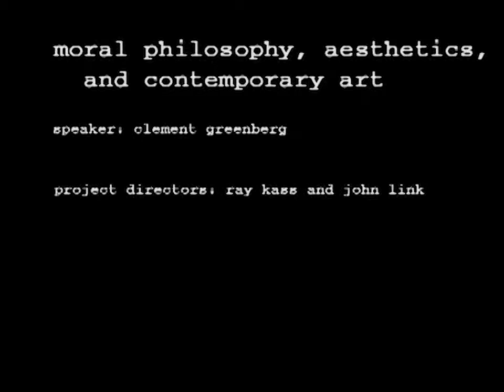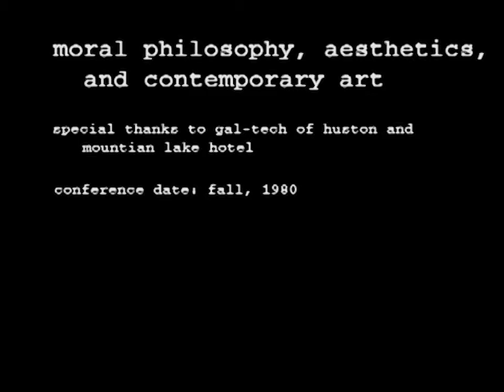Clement Greenberg - Autonomies of Art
Art and life as lived can be seen as one and inseparable only when artis experienced sheerly as a phenomenon among other phenomena. Art experienced as art,art experienced aesthetically, "properly," art experienced at what's called aestheticdistance, is not a phenomenon. What else is it then? I can't say because art can't bedefined, or has never been satisfactorily defined. Aesthetic distance means separation, akind of transcendence, if you please. And that word transcendence has gotten sofashionable I use it almost apologetically. Art as art takes place away from life as lived, isexperienced as other than the life-world, to use Donald Kuspit's phrase. And thisotherness is part of art's gift.The determining ultimate intention and end of art, of the aesthetic in general, isqualitative. The only and the final question for art is whether it is good or bad and howgood or bad. This is decided according to a scale of value decided by taste. Taste has todo only inexclusively with the aesthetic, with aesthetic value. And aesthetic value isultimately created by taste.

Our objective is to redefine the political economy of modern/contemporary art practice away from its current dominance of narrative definition and return to a a practice where it is defined by its visual presence. The dominance of of the narrative over the visual presence in contemporary/modern art practice is a result of the commodification of modern/contemporary art practice caused by domination of private art galleries and government funded insinstitutions. We aim to democratise contemporay/modern art practice by returning the control of its political economy to the hands of the practitioners and have it defined by its visual presence and not by its narrative interpretation. Our aim is to have every household in every country of the world not only as owners of modern/contemporary art pieces but also as their narrative interpreters and to be share the practice of creating, critiquing and interpreting modern/contemporary art through social media as opposed to the current practice where private galleries, government institutions and elite collectors define and interpret narratively the meaning of visual representations.Contact Saatchi Art and ask for some free samples of my work and contact me in regard to free art for charities or for anything else.